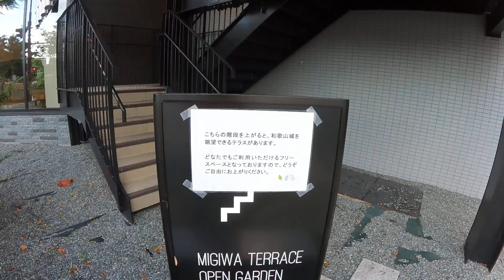【和歌山城周辺】OPEN GARDEN【秘密の場所】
和歌山城を眺めることができる秘密の場所です！

マンションのご厚意？で解放されているテラスとなります。
和歌山らしく、いつも人はいません！！

GoPro9での撮影なので、映像がかなり綺麗ではないでしょうか？

夜の景色も綺麗✨✨です。

ビル名：MIGIWA TERRACE (みぎわテラス)
和歌山都市計画北汀丁地区第一種市街地再開発事業

住宅型有料老人ホーム「シルバーレジデンス城西」
IBW美容専門学校の和歌山城キャンパスが一体となった複合商業施設